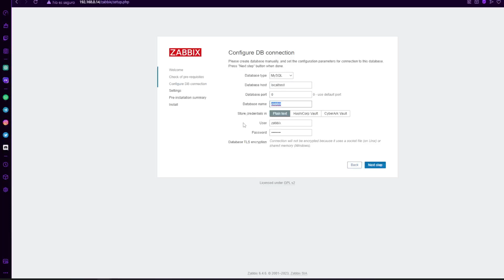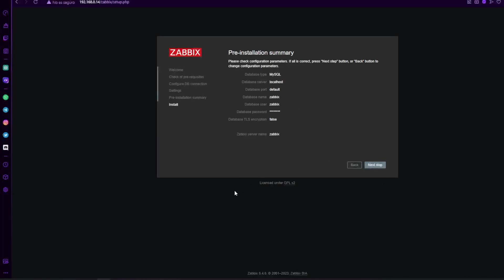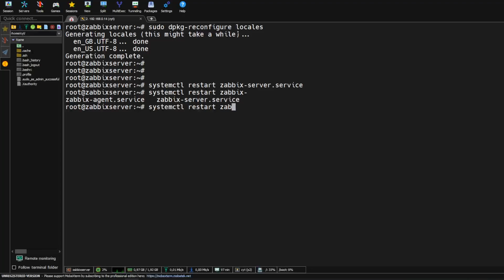Curso de Zabbix 06 - Configuración inicial de Zabbix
En éste video aprenderemos a configurar por primera vez Zabbix mediante su interfaz web.

⏰ MARCAS DE TIEMPO:
0:00 Curso de Zabbix 06 - Configuración inicial de Zabbix
1:31 Iniciar sesión por primera vez
1:00 Configurar la base de datos
1:42 Solucionar error de idiomas en el S.O

✍ COMANDOS UTILIZADOS:
sudo dpkg-reconfigure locales